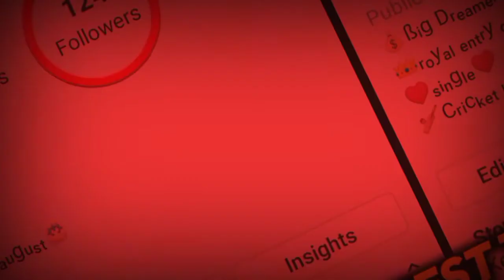MATCH-2 RED BULL M.E.O SEASON 5 ‎@MD Riyas